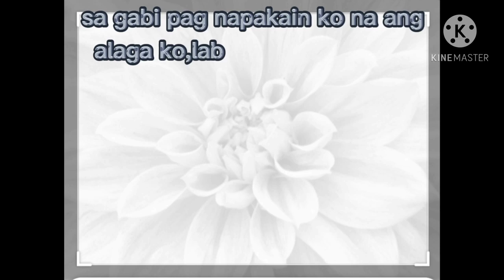caretaker sa taiwan//Daily routine// OFW IN TAIWAN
EXPECT THE UNEXPECTED DITO SA TAIWAN LALO NA PAG CARETAKER KA.